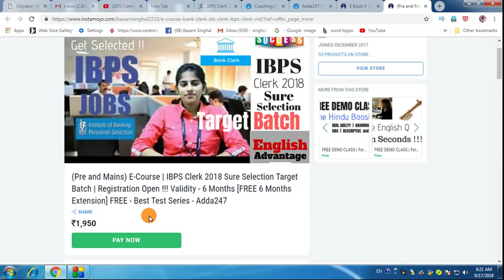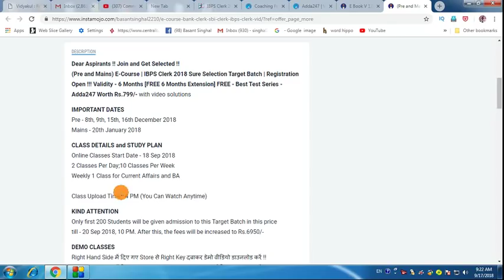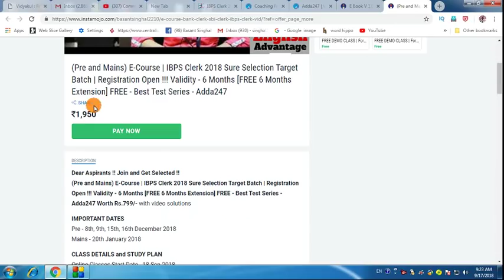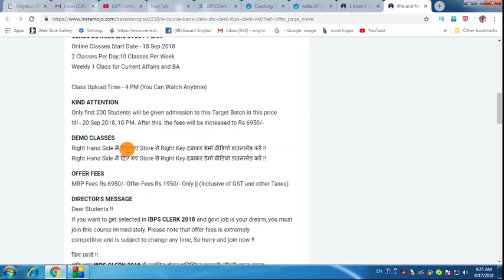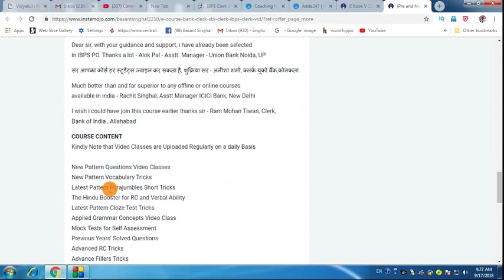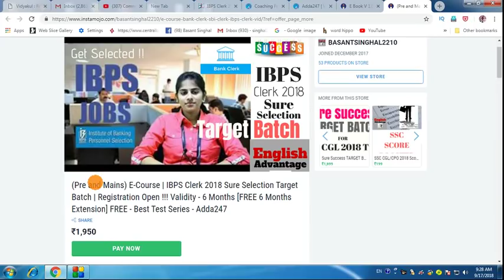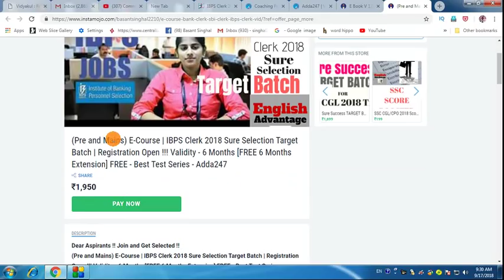IBPS Clerk 2018 | Sure Selection Strategy to Crack it !! 7200 Vacancies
Dear Aspirants!!
IBPS Clerk 2018 Notification Released | Sure Selection
Strategy to Crack it !! 7200 Vacancies

Sure Selection Target Batch with FREE Adda247 Test Series

Trusted by Millions